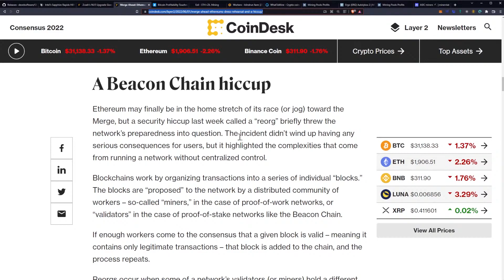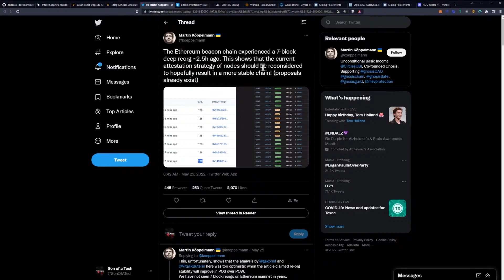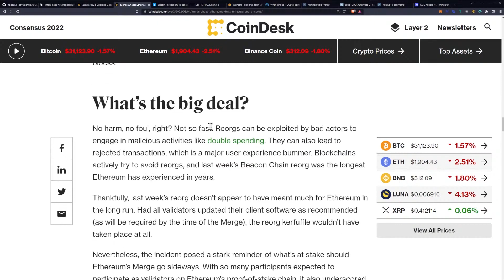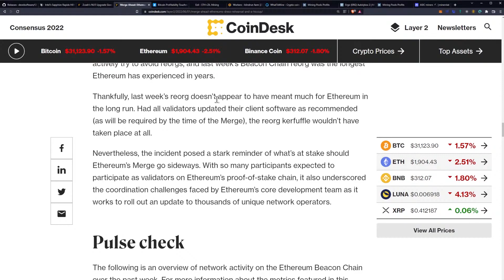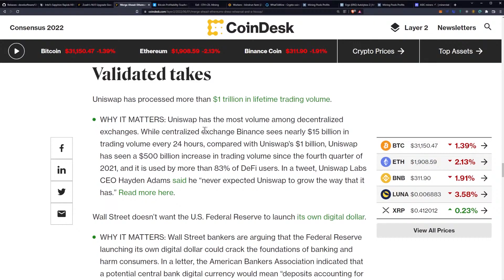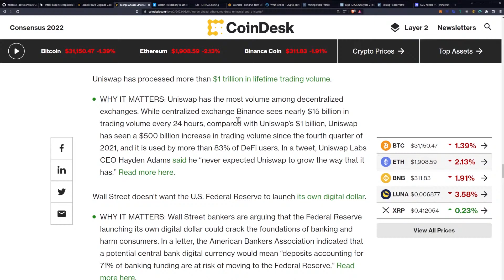Ethereum Reorg and Security Hiccup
Merge Ahead: Ethereum’s Dress Rehearsal (and a Hiccup)

Ergo Address: 9fCyhudURbDSA2qi9k3sh1LgbHwyFwT6fck7wQW2YYWk9xR1miN
ETH Address: 0x8446b70aA05c811d7bF590e6EDE3d90C00391FcE
Matic Address: 0x8446b70aA05c811d7bF590e6EDE3d90C00391FcE